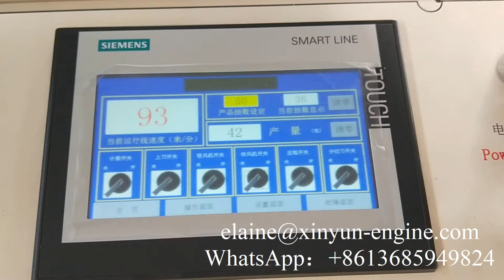Z folding hand towel paper making converting machine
XY-BT-288 Z folding hand towel paper making converting machine
Fujian Xinyun Machinery Development Co.,Ltd      Contact person: Elaine Lai
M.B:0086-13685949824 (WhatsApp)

1) Toilet Paper Machine (1.2m--2.8m width of parent roll, Customize Service)
2) Roll Kitchen Paper Towel Machine (1.2m--2.8m width of parent roll, Customize Service)
3) Facial Tissue Machine (2-14 output lanes)
4 )Napkin Paper machine(L-fold, 1/4-fold, 1/6-fold, 1/8-fold and other multi-fold type)
5) Hand Towel Paper Machine(C-fold, V-fold and N/Z fold type)
6) Pocket Tissue Machine(mini and standard size)
7) All kinds of Tissue Paper Cutting and Packing Machine
8) Another Household Paper Equipments and Production Line.